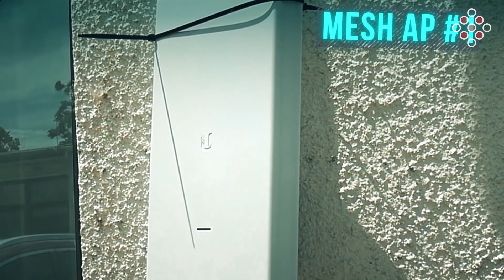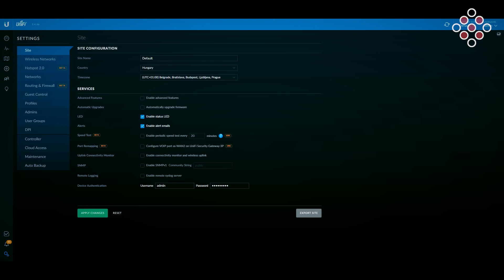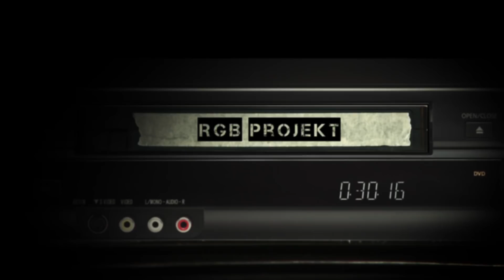UniFi AC MESH + MESH Pro ismertető WLOG#3 - ENGLISH SUBTITLES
Accesspoint WLOG #3: Bemutatjuk az Ubiquiti UniFi AC MESH illetve MESH Pro accesspointokat, valamint a UniFi Controller MESH beállításait.

Részletek: accesspoint.hu